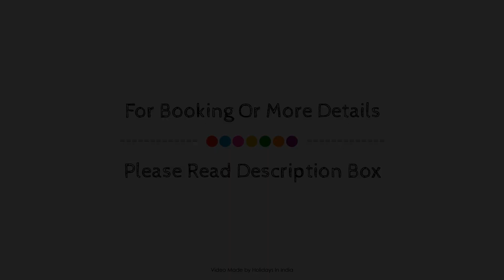Amara Villa by Vista Rooms, Alibaug, India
Searching For
1. Amara Villa by Vista Rooms - Alibaug
2. Amara Villa by Vista Rooms - Alibaug Virtual Tour
3. Amara Villa by Vista Rooms - Alibaug Rooms
4. Amara Villa by Vista Rooms - Alibaug Amenities
5. Amara Villa by Vista Rooms - Alibaug Videos
6. Amara Villa by Vista Rooms - Alibaug Offers
7. Amara Villa by Vista Rooms - Alibaug Deals
Audio Credit:
Track Title: Subway Dreams
Artist: Dan Henig